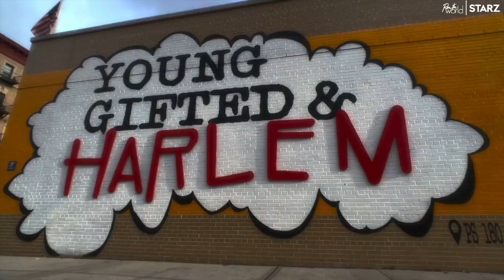Chat With the Stars: Leigh Davenport, "Run the World"